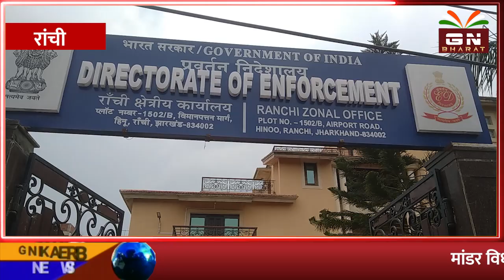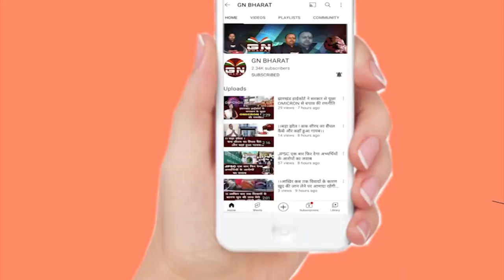पूजा सिंघल के साथ जेल में रहेंगे प्रेम प्रकाश!, निशिकांत दुबे का ट्वीट ने फिर मचाई तबाही